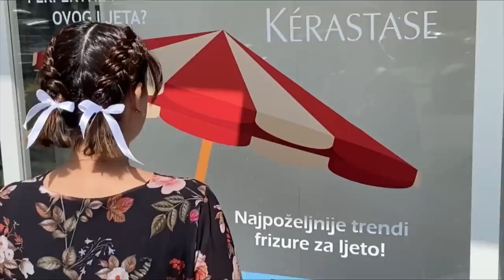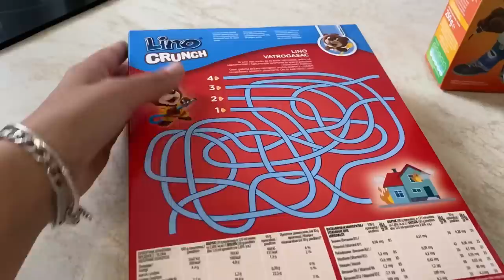Kako sam organizovala snimanje reklame u kući sa bebom 📸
Moj instagram : budi.drugacija